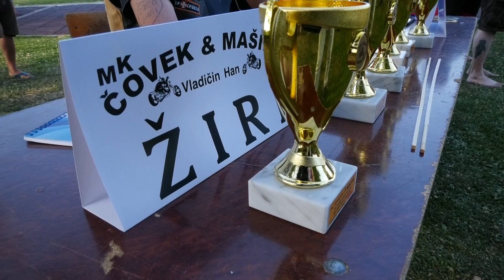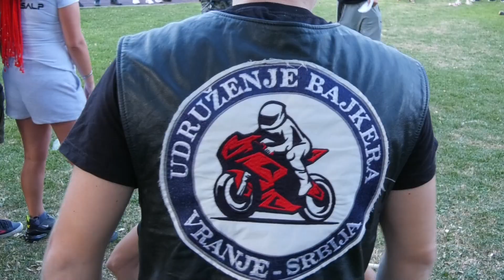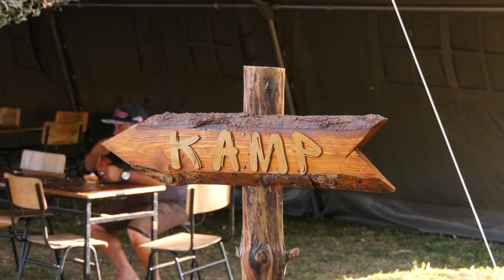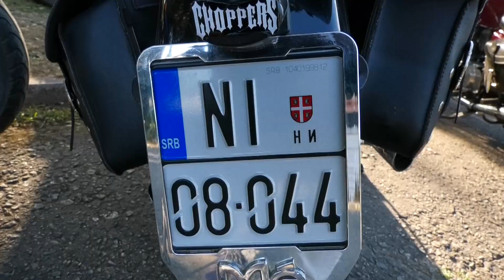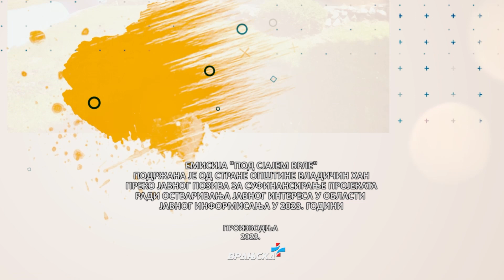"Overload 2023" Bajkeri, bajkerske igre i tradicionalni defile 29 07 2023